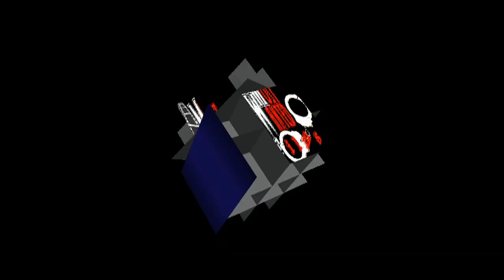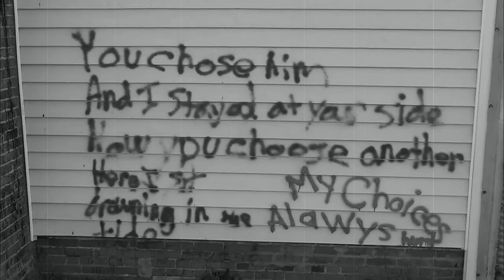Microchip - Look In The Sky (Official Music) Behind The Scenes + Song Meaning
This song is featured on Microchip's new album "Hip Hop Straight From Da Heart 2" Bonus: Behind The Scenes + Song Meaning
Song Written By:Microchip. Song Engineered By: Ace @ Backyard Recordings... Video Directed And Edited By: Insane D @ Most Wanted Films... Composer:G.Lopez... Camera Operators:Insane D & K-Real